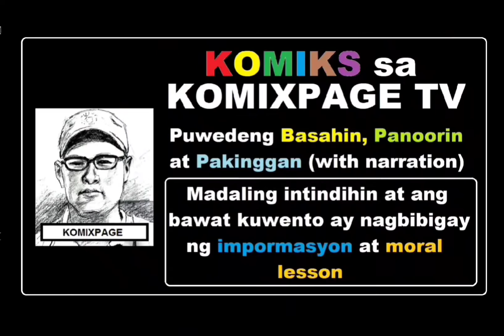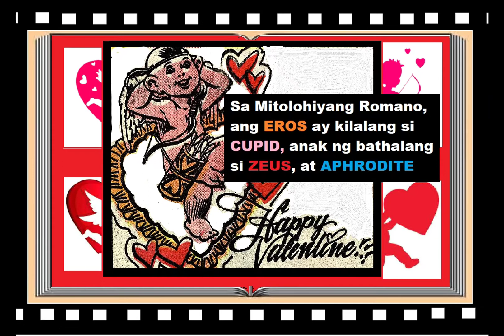DAHIL SA PAG IBIG Sinulat ni Arman Francisco at Guhit ni Rod Manuel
Dahil sa Pag-ibig (A Special Valentine Story) Ang kuwento ng pag-ibig ni Helen at Cristino na sa kabila ng mga kapintasan ni Cristino bilang isang PWD, siya pa rin ang pinili at minalal ng nobya at hindi pinansin ang katangian ng manliligaw niyang si Eros na halos taglay na ang lahat ng katangiang hinahanap ng isang babae. Kung ano ang gagawin ni Eros para sa kanya mabaling ang pag-ibig ni Helen ang aalamin natin sa kanilang kuwento.